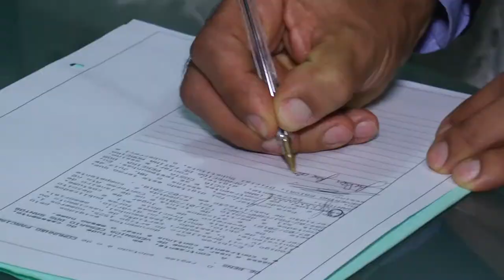Trailer - Verônica e Jailson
Studio Kaf Foto & Vídeo
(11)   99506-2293